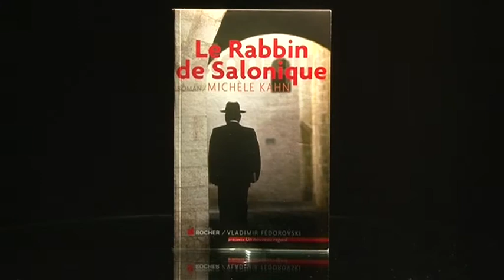Le Rabbin de Salonique de Michèle Kahn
Originaire de Nice, mais aujourd'hui installée à Paris, Michèle Kahn s'est tout d'abord consacrée à la littérature jeunesse, avec une centaine d'ouvrages à son actif. Parallèlement, en 1986, elle publie un premier roman Hôtel Riviera aux éditions Grasset, l'histoire d'une femme d'une quarantaine d'années faisant un bilan de son existence. Mais rapidement, c'est l'histoire, avec un H majuscule, qui inspirera Michèle Kahn. En 1997, sort Shanghai la juive, énorme succès, aujourd'hui réédité, et qui sera suivi par Les fantôme de Zurich et Savannah. On l'aura compris, Michèle Kahn sait conjuguer l'histoire et le romanesque, comme elle le prouve une fois encore dans son nouveau titre Le Rabbin de Salonique, aux éditions Du Rocher. Dans ce roman, Michèle Kahn retrace l'histoire de Zvi Koretz, Rabbin de son état, et héros à la fois tragique et énigmatique, accusé d'avoir livré la communauté juive de Salonique, lors de la seconde guerre mondiale. Le Rabbin de Salonique aux éditions Du Rocher, c'est donc le nouveau roman de Michèle Kahn, Michèle Kahn qui nous reçoit pour WebTVculture.